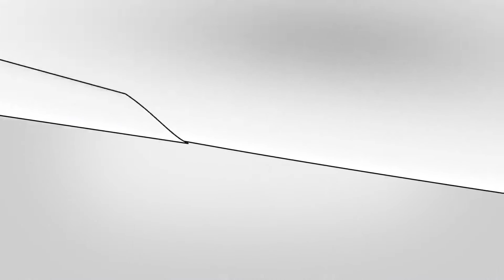Hansgrohe QuickClean čištění sprchy